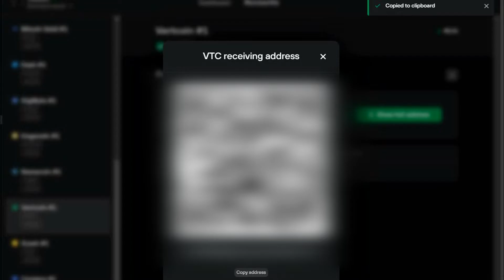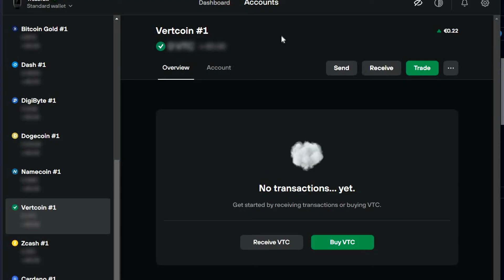How To Send Vertcoin To Trezor Wallet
How to send Vertcoin to Trezor hardware wallet, easy and in just few steps, even if you dont have Vertcoin in supported in this hardware wallet.